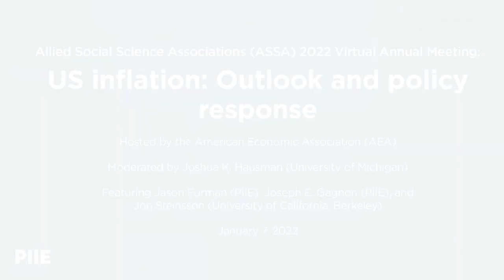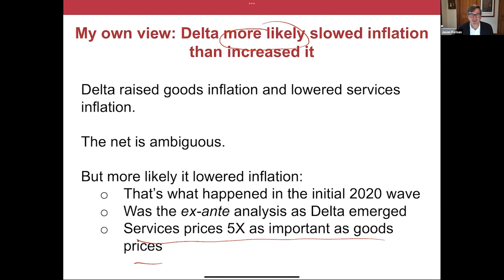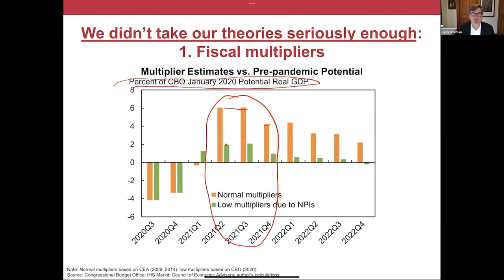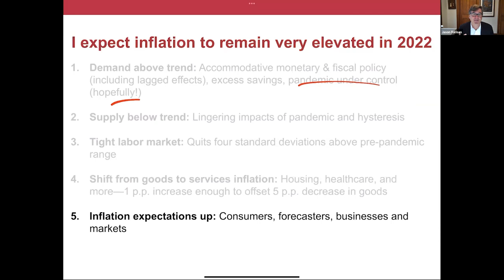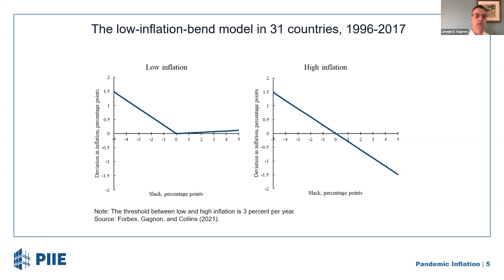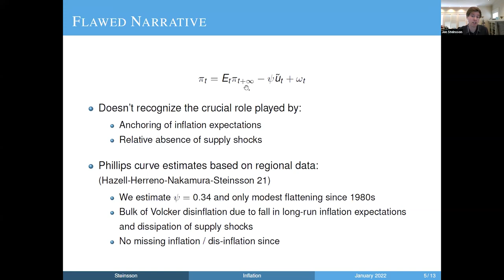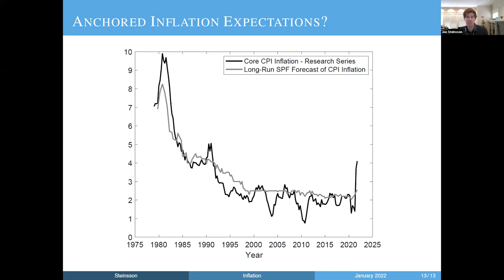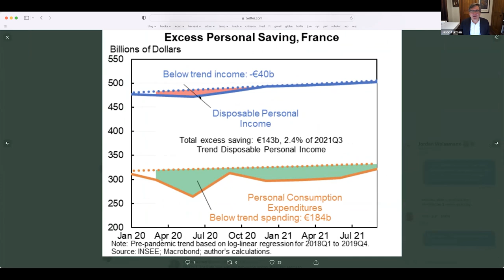US inflation: Outlook and policy responses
Joshua K. Hausman (University of Michigan), Jason Furman (PIIE), Joseph E. Gagnon (PIIE), and Jon Steinsson (University of California, Berkeley) discuss the causes of US inflation, why few economists saw it coming, whether the Phillips curve is still a reliable predictor of inflation, and how to bring US inflation under control.

Video was recorded at the Allied Social Science Associations 2022 Virtual Annual Meeting and is used with permission from the American Economic Association.